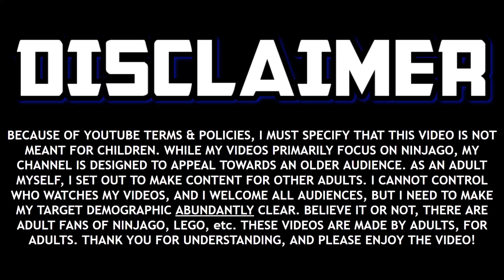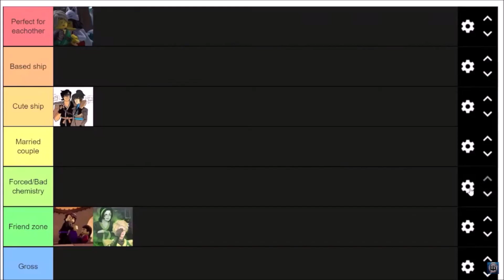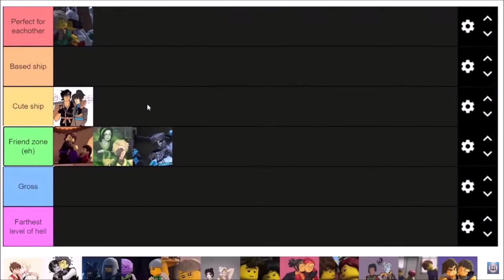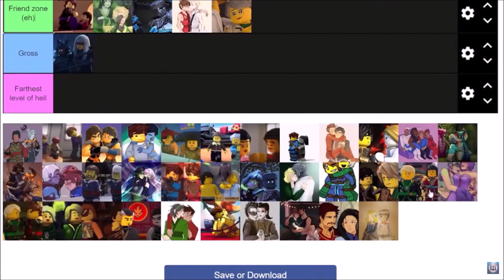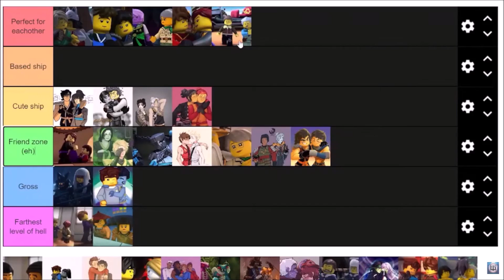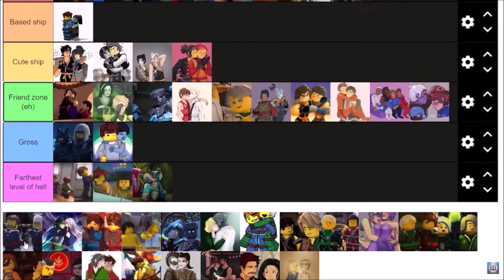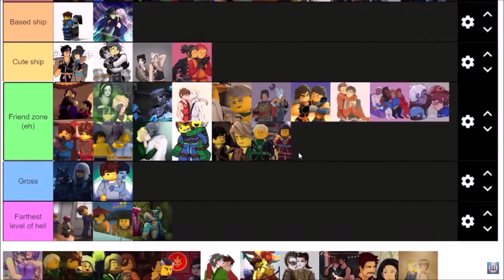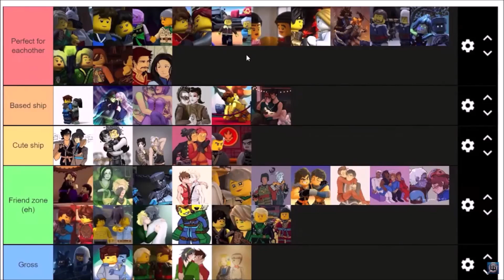The Most Cursed Ninjago Tier List Ever...